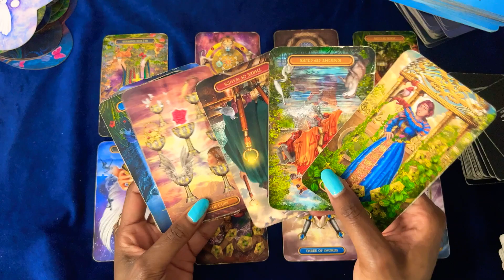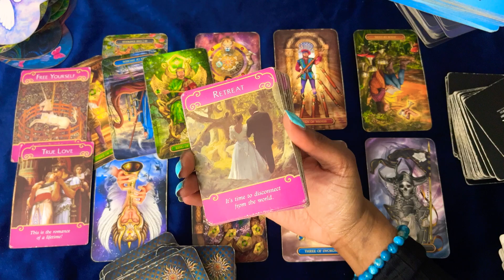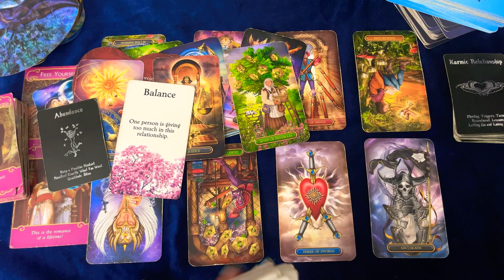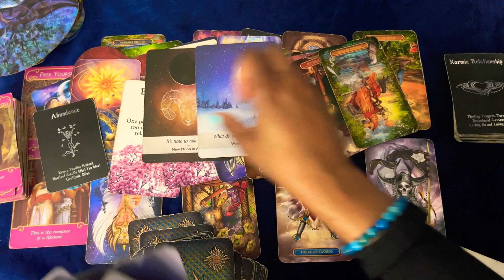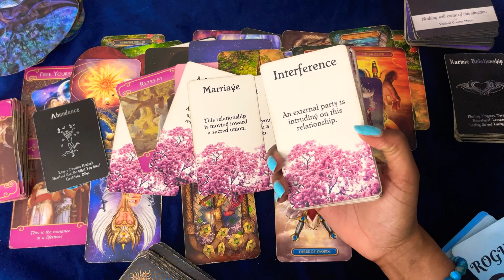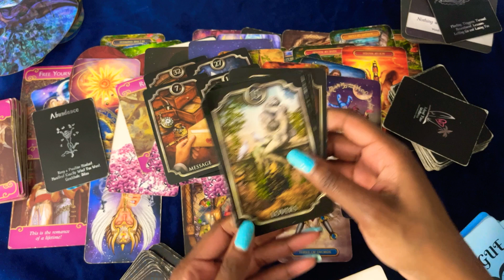AQUARIUS JUNE LOVE 2023☀️ THEY CANT LET YOU GO! THRIVING LOVE 🥰SELF CARE/HEALING JOURNEY ✨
If you would like a more Personal Reading Book Below ⬇️Wait time: 48 Hours

              💙💙  ROGUE WISDOM 🦋🦋